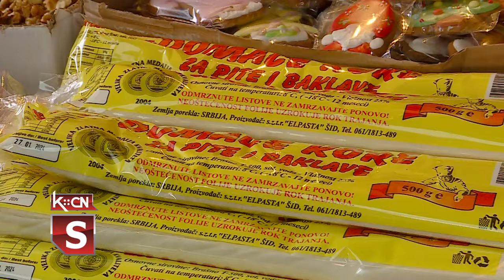Pripreme za Božić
Pripreme pravoslavnih vernika za Božić, otpočele su još krajem prošle godine početkom Božićnog posta. Mnogi od njih postili su ceo post ispovedali se, pričešćivali i dolazili nedeljom na Svetu liturgiju. Pored ovih verskih priprema koje se tiču vere u Boga, postoje i one običajne, koje se odnose na pripremu doma, hrane i poklona. Tradicionalno, na Badnji dan uoči Božića se u kuću unosi Badnjak, posti se ceo dan i priprema posna trpeza.